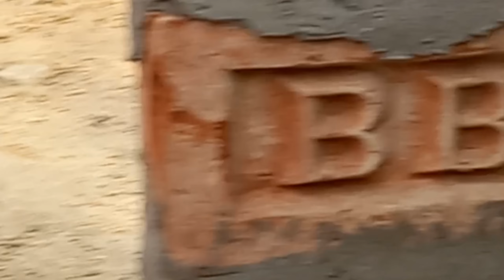Animal Farm Tripura | Funny Cat Videos